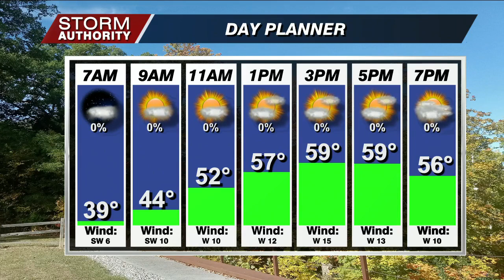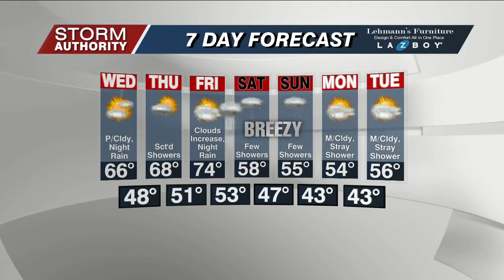Tuesday Forecast 10/10/23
A mix of sun and clouds with cool fall conditions once again.